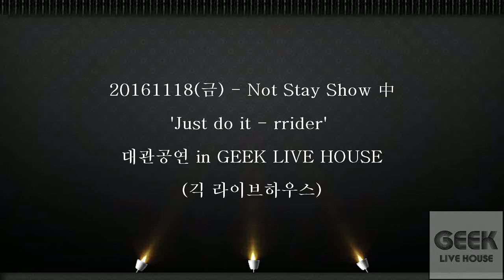20161118(금) - Not Stay Show 中 'Just do it - rrider' 대관공연 @ 긱라이브하우스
20161118(금) - Not Stay Show 中 'Just do it - rrider' 대관공연 @ 긱라이브하우스